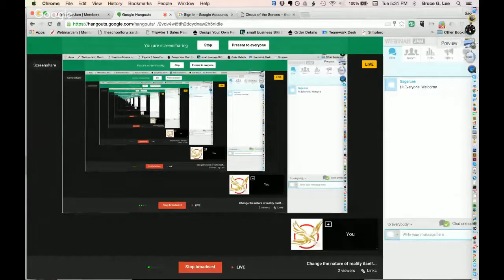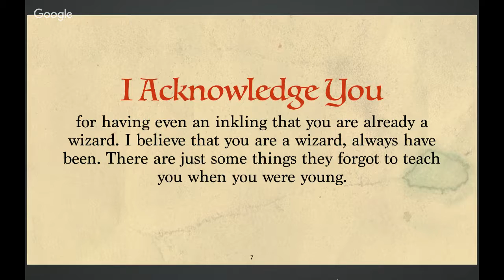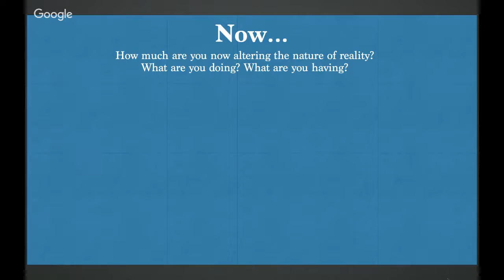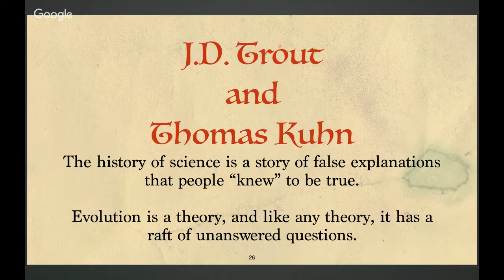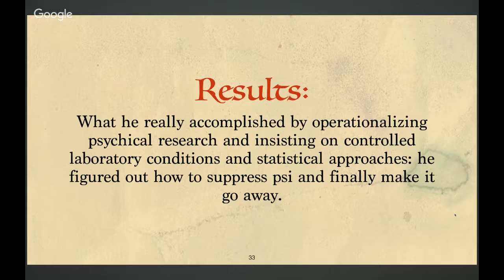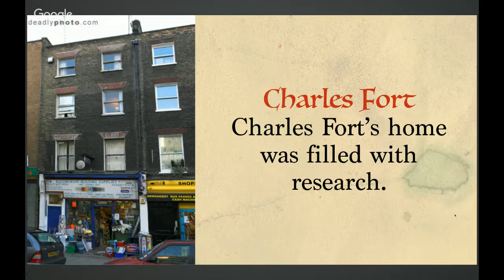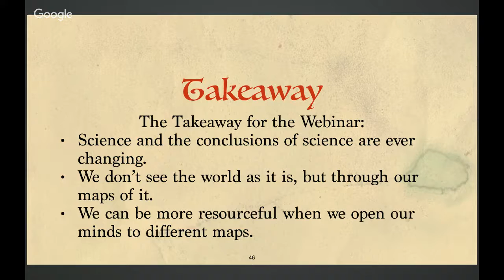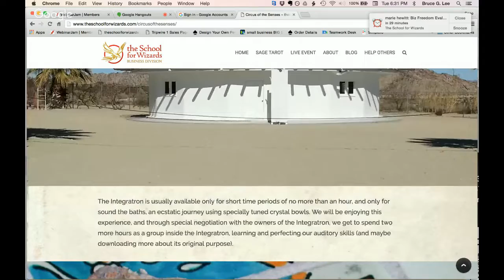Change the nature of reality itself...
Modern physics agrees. We cannot know the true nature of reality. Chinks are appearing in the currently accepted model of the universe. Is it possible we could Change the nature of reality itself? Watch and learn.